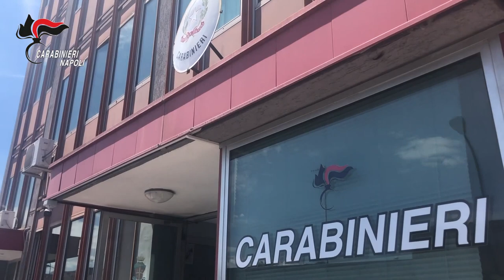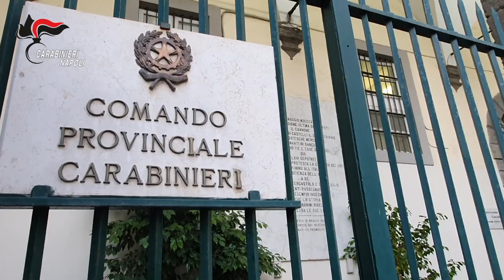CASORIA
Casoria: Vittima innocente della criminalità. Il 19enne Antimo Giarnieri fu ucciso per errore perché confuso con un'altra persona.Carabinieri arrestano 2 uomini. Uno di questi sparò uccidendo il giovane e ferendo un minorenne